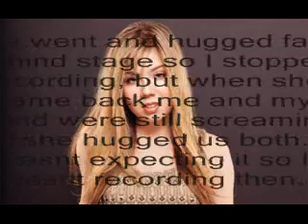Jennette McCurdy - Put Your Arms Around Someone - Live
I recorded this at Shops of Grande River in Leeds Alabama on March 24th, 2011!
Sorry for the screaming and random cuts. I went back and forth taking pictures and videos.